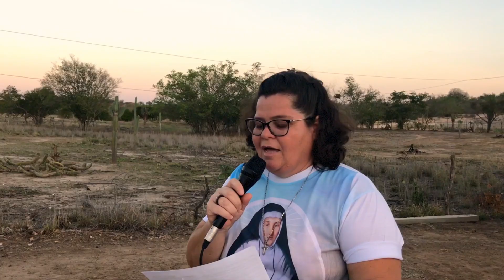Nordestina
Projet humanitaire à Nordestina, dans le but de construire une réservoir d’eau pour une petite communauté vivant dans une contrée très aride du Brésil. 10 jours de travail, avec l’aide et sous la supervision des habitants du village. De très belles rencontres, empreintes d’humanité et de joie ! Suite de l’opération à São Paulo, avec la visite d’une association qui s’occupe d’aider les pauvres des favélas.